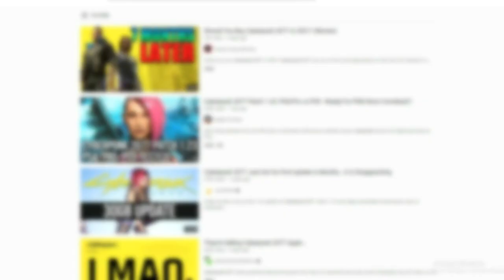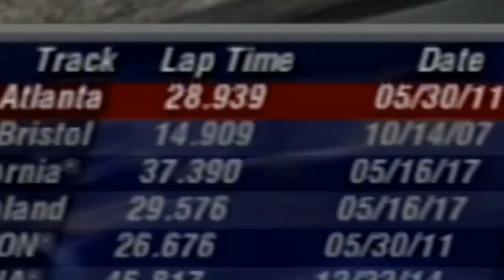Secrets of NASCAR Thunder Discovered after 18 YEARS!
This all started like 2 or 3 years ago as me brainlessly crashing cars in NASCAR Thunder 2004, so I think that's kinda funny. Ya'll like gaming secrets? Gaming mysteries? How about buzz words that you put in the description of a video to suck up to the algorithm like "gaming" and "NASCAR 21 Trailer"? Well we got all that and less, right here!

Also below is that list of weak spots I talked about, you're welcome and also I love you.

vvvvv Music Used vvvvv

0:00 - 0:48
Super Mario 64 Soundtrack - "Slider"

0:49 - 1:22
Motograter - "Down"

1:24 - 2:55
NASCAR Thunder 2004 - "SpeedZone Track 7"

3:16 - 4:19
Gran Turismo 1 (Western Ver.) - "My Home"

4:20 - 4:49
Sonic Adventure 1 - "Windy Valley 3"

5:02 - 6:36
Sonic Adventure 2 - "Rumbling Highway"

7:56 - 9:13
Iggy Pop and Sum 41 - "Little Know It All"

8:56 - 8:57
Sonic CD (JAP) - "Boss Theme"

9:14 - 9:45
Sonic Unleashed - "The World Adventure"

10:08 - 12:33
Mario Kart 8 - "Big Blue"

12:47 - 13:07
NASCAR Heat PS1 - "Main Menu"
(at double speed)

Music Used

Weak spots for Infield:
Honestly, just go to an access road and screw around, you'll probably find a weak point without even trying. If that doesn't work, remember your training.

Weak spots for leaving track:
Atlanta: 6th Light Pole after Turn 2 caution light

Bristol: Start/Finish Line

California: Good fuckin' luck

Chicagoland: Start/Finish Line

Darlington: Start/Finish Line (must have exploring car face BACKWARDS, HIGHLY DIFFICULT!)

Daytona: Near one of the yellow shirt guys at start of backstretch, right after the shade of the wall seems to change

Dover: Even with the start of massive backstretch building, the 2nd of 2 fence posts that are close together

Homestead: After Turn 2 exit where the wall changes from short segments to long segments, place car sideways and push through until car settles, then reverse without steering AT ALL to get away from wall

Indianapolis: Near end of metal wall near pit exit

Infineon: At the first 90° turn near the top of the track, go where the concrete wall turns into a barrier

Kansas: Halfway down back stretch where there are 2 posts closer to each other than the rest, the 2nd post is a weak spot. You MUST push the car through sideways, no other method will work

Las Vegas: Metal wall on backstretch

Lowe's: At metal wall on backstretch, where 2 fence posts are standing closer together than the rest (face "exploring" car backwards)

Martinsville: Start/Finish Line

Michigan: N/A

New Hampshire: End of Cup Racing banner on backstretch

North Carolina: N/A

Phoenix: At first section of backstretch where there is asphalt BEYOND the wall, there are TWO points where the track wall intersects with an out of bounds wall. The 2nd of those is the weak spot

Pocono: Start/Finish

Richmond: 3rd Red Shirt Backstretch

Talladega: Finish Line

Texas: Caution light at end of backstretch

Watkins Glen: First opening in wall after Start/Finish, push through where the existing wall ends, just before the 2nd wall starts

Daytona Beach: There are wooden posts supporting the walls, just after the 2nd post after the finish line is a weak spot

Daytona Infield: Toward end of course there's a section with a walking bridge that goes over the track. At the VERY end of the wall underneath it, there's a weak spot

Devil's Canyon: First trackside arrow after pits

Dockside: Start/Finish line

Homestead 2002: Turn 2 exit caution lights (close, but unsuccessful)

Homestead Infield: Final braking landmark "1" before the final turn

New York: Spot on the 2nd bridge, right in the middle where there ropes swing down, scrape along the wall all over that area. The place where the scrapes inexplicably drop down a little bit is the weak spot, I pushed through sideways for this one

Phoenix Infield: At point nearest to entry of Turn 3 for the regular oval layout, at the end of the arrow barriers, push at the very start of the blue wall

Pocono Infield: Right before backstretch where out of bounds rail connects to the outside wall

Sawmill: There's a speed limit sign near Turn 1, go a car width or 2 after that for the spot

Talladega Infield: After Turn 1, the end of that fencing is a weak spot

Texas Infield: Easiest is the point in the Final turn (near Texas Turn 1) where the solid wall changes to a segmented wall

Tiburon: Best shot is on backstretch in the very middle of where the big media suite is in the grandstands, right underneath the caution light. 3-Players was able to push through, but car would always pop back in after it fell